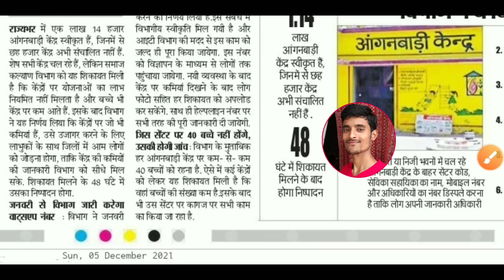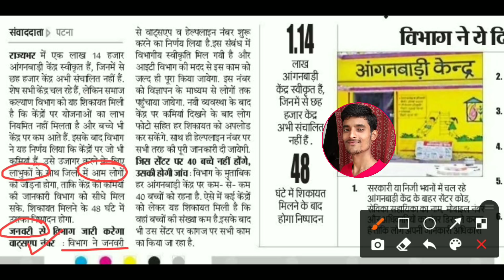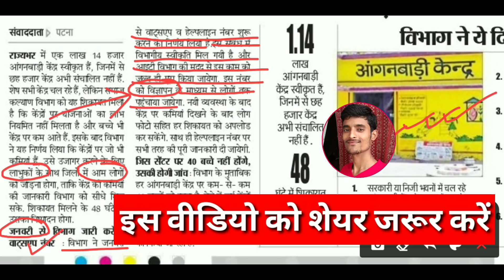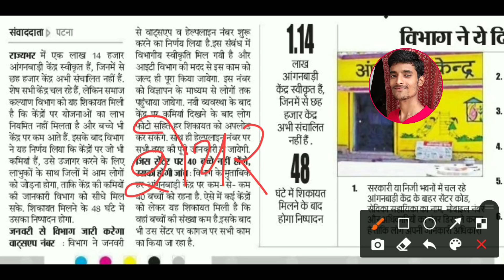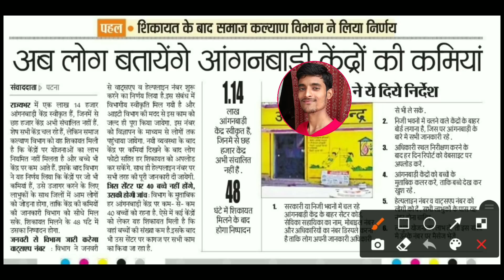Bad News ! अब लाभार्थी वाट्सएप नंबर करेंगे आंगनबाड़ी की शिकायत | Anganwadi Complain WhatsApp Number